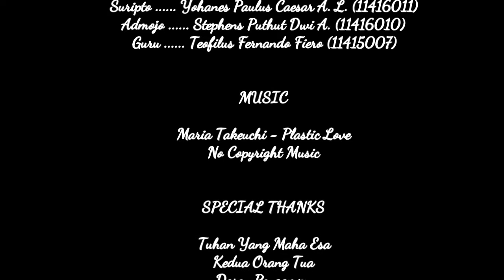Sosiodrama Motivasi Teman Sebaya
Video ini dibuat untuk memenuhi tugas mata kuliah Teknologi Informasi dalam Bimbingan dan Konseling.
Dank u.